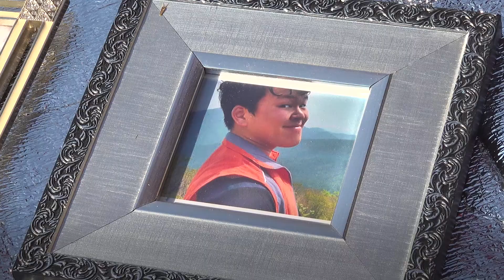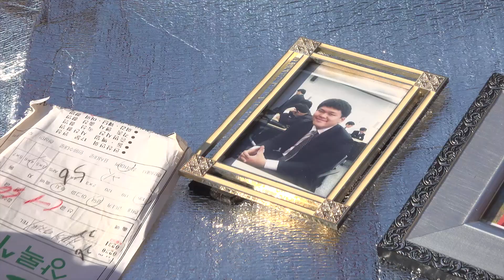[긴다] 연속노동 미니다큐 6부작 어머니- 3부 연대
[2022 노동절에 '노동자의 가족'을 돌아보다]

마이스터고등학교 3학년 김동준(18)은
현장실습생으로 CJ 육가공공장에 입사했다.
오리엔테이션과 진천 공장 연수를 마치고 현장에 배치됐다.

괴롭힘이 이어졌다. 회식이 있는 날, 선임들은
식당 주차장에서 얼차려를 시켰다.
머리박기를 시키고, 쓰러지면 발로 머리를 밟기도 했다.
‘너네 때문에 위에서 소리를 들었다’며 집단 폭행도 이어졌다.

“일하러 왔지 맞으러 온 거 아니다”
18살 학생은 항의도 했다. 돌아오는 것은 손찌검과 협박이었다.
“밖에 알리면, 죽인다. 친구 중에 조폭이 많다”는 협박이
동준은 몸서리치게 두려웠다.

참다못해 선생님에게 말했다.
선생님은 인사담당에게 말한다고 했다.
김동준은 인사담당에게 한소리 들을 것이 무서웠다.
그 날 늦은 밤, “선생님, 저 무서워요”라는
메시지를 남기고 김동준은 숨졌다.

사고 후 회사는 개인의 잘못과
불우한 가정사 탓을 했다.
폭행을 이야기했다.
동료와 개인적 일이라며
업무와 무관하다 했다.

회사는 부인했지만, 폭행 주도자 중 한명이
보직 변경이 됐다는 사실을 확인했다.
회사의개입이 있었음이 인정됐다.
동준은 현장실습생 최초로 산재피해자가 됐다.

김동준은 프로그래머가 되기 위해 마이스터고에 갔다.
“고등학교 시절이 내가 태어나서 제일 잘 보낸 기간이야.
마이스터고를 선택하기 잘했어”라고 동준은 이야기했다.
하지만 동준이 한 업무는 소시지 공장에서 포장하는 일이었다.
전공과는 상관없이 취업률을 목적으로 한
현장실습 명목이었다.

홍수연은 2016년 9월부터 전주 콜센터에서 현장실습생으로 일했다.
2017년 1월 스스로 목숨을 끊었다.
수연이는 야근하는 날이 잦았고, 영업실적 압박에도 시달렸다.
수연이는 아버지 홍순성씨에게
“아빠, 나 오늘도 콜수 못 채웠어. 퇴근 늦을 것 같아”라는
문자메시지를 보내기도 했다.

18살 현장실습생 홍수연은 해지방어부서(세이브팀)에서
고객의 마음을 돌리는 일을 했다.
‘욕받이 부서’라 불렸다.
정신적 스트레스가 높아 기존 근무자들도 기피하는 곳이었다.
그런 곳에서 수연은 수시로 오후 6시를 넘겨 야근했다.
현장실습 표준협약서에 명시된 금액과
정해진 근로시간도 무시하는 노동을 했다.
회사는 죽음은 노동환경과 무관하다며 잘못을 부정했다.

유가족을 더 힘들게 했던 것은 정부의 태도였다.
경찰은 조사할 권한이 없다고 했다.
노동청에가면 교육청에, 교육청에 가면 노동청에 가라고 했다.
(노동)현장이기에 노동청도 나서야 하고,
나라가 지켜줘야 할 미성년 실습생이기에 교육청도 나서야 했다.
하지만 정부기관은 서로 책임을 돌리기만 했다.

전북 지역 29개 시민사회단체가 진상조사에 나섰다.
언론이 이를 보도했다. 그때서야 고용노동부가 근로감독에 착수했다.
하지만 원청 LG유플러스가 콜센터 업무를 위탁한
하청업체만 근로기준법 위반으로 과태료를 부과받았다.
원청은 책임을 피해 갔다.
아버지 홍순성 씨는
“다른 거 다 필요 없으니까 LG유플러스가 사과하라” 요구했다.
그 뒤 책임자의 공개사과를 받아냈다.
그래도 법적 책임은 하청만 졌다.

홍수연은 애견학과를 전공했다.
현장실습은 전공과 무관한 콜센터에서 했다.
정부의 '취업률 높이기'를 위해서였다.
교육부는 직업계고 취업률에 따라 시·도 교육청을 평가하고,
교육청은 직업계고에 취업률을 높이라고 압박했다.
학생들은 전공과 관계없는 곳으로 현장실습을 나갔다.

2019년 4월 10일, 청년노동자 김태규(24)가
건설현장 5층 높이의 화물용 승강기에서 떨어져 숨졌다.
시공사는 ‘단순실족사’라고 했다.

태규는 당시 5층의 건축 폐기물을 1층으로 옮기는 작업을 했다.
벽돌을 쌓는 조적작업이 계약서상 그의 업무였다.
당시 그는 폐기물을 버리는 일을 했다. 안전교육도 없었다.
문제는 더 있었다. 사고가 난 화물용 승강기는
승인받지 않은 것이었다.
승강기는 뒷문이 열린 채로 운행됐다.
현장 관리 체계도 없었다.
일용직 노동자 김태규에게 안전화와 안전모 등
안전장비도 주어지지 않았다.

대책위의 요구로 경찰은 재조사를 시작했다.
시공사 대표를 포함한 6명에 대해 기소의견을 올렸다.
2019년 12월 검찰은 은하종합건설 법인 대표와
실질적 관리책임자인 발주처의 책임에 대해
모두 무혐의 불기소로 결론을 내렸다.
현장관리 책임자 일부와 건설사만 산업안전보건법 위반 혐의로 기소됐다.
검찰은 경찰이 재수사하면서 낸 의견을 모두 묵살했다.

1심은 시공사 현장소장과 차장에게
각각 징역 1년과 징역 10월을 선고했다.
시공사는 벌금 700만 원이 선고됐다.
2심은 더 가벼웠다.
공사 현장 관계자들이 집행유예를 선고받았다.

김태규의 누나, 김도현은 한 시상식에서
동생의 죽음에 대해 이렇게 말했다.

“저와 태규는 서로 의지하며 지낸 남매입니다.
제가 태규의 군대 뒷바라지도 했고,
태규가 군대에 갔다 온 후로 오빠처럼 의지가 됐습니다.
그러나 지금 동생은 없습니다.
저는 과거의 일상으로 다시는 돌아갈 수 없습니다.
그러나 쉽게 세상은 태규를 잊고 있는 것 같습니다.”

2016년 1월 CJ E&M PD로 입사했다.
tvN 드라마 혼술남녀의 조연출을 맡았다.
입사 1년도 되지 않았다.
장시간 노동과 과도한 업무·언어폭력과 괴롭힘에 시달렸다.
2016년 10월26일 세상을 떴다.
열악한 방송노동 환경을 고발하는 유서만이 남았다.

회사는 한빛의 죽음을 외면하고, 오히려 한빛의 책임으로 돌렸다.
이한빛의 동생, 이한솔은 페이스북에 이렇게 고발한다.

 "형의 생사가 확인되기 직전, 회사선임은 부모님을 찾아와서, 이한빛 PD의 근무가 얼마나 불성실했는지를 무려 한 시간에 걸쳐 주장했습니다...(중략)...결국 어머니는 그 자리에서 회사직원에게 사과를 했고, 몇 시간 뒤 자식의 싸늘한 주검을 마주하는 끔찍한 일이 벌어졌습니다. 자식을 죽게 만든 가해자가 눈앞에서 자식을 모욕하는데도, 잘못하지도 않은 일에 사과를 하게 만들었습니다. 회사는 죽은 사람에 대한 모욕도 모자라, 살아있는 사람에게도 잔인하기 그지없는 악몽을 남겼습니다"

유가족은 회사의 공식 사과와 책임 인전, 재발방지책 마련을 요구했다.
요구가 있고 두달, 한빛이 사망한 지 8개월 만에 CJ가 답했다.
故 이한빛 PD 사망 사건에 대해 공식적인 사과와 함께
책임자 징계조치, 회사 차원의 추모식 등
재발방지 대책 마련을 약속하는 것이었다.

유가족은 바란 것은 그게 전부였다.
사과, 재발방지를 위한 시스템 개선이 전부였다.
다시는 산재 피해자가 나오지 않도록,
다시는 같은 아픔이 반복되지 않도록.

2019년 10월 30일, 부산 경동건설 아파트 공사현장에서
정순규 씨가 추락하는 사고가 발생했다.
그는 사고 직후 인근 병원으로 옮겨졌지만 끝내 사망했다.

유가족과 경찰은 정순규가 4.2m 높이의 구조물(비계)에서
핸드그라인더로 철심 제거작업을 하다 추락했다고 파악했다.
사고 현장에는 안전 그물망도, 안전고리도 없었다.
사고 현장에는 그가 사용한 것으로 추정되는
핸드그라인더가 떨어져 있었다.
머리에 난 커다란 자상을 비롯해
멍투성이인 몸, 찢어진 작업복, 안전모에 긁힌 자국이 심각한 상태였다.

원청인 경동건설은 추락사고의 원인을 개인의 과실로 몰았다.
1심에서 경동건설은 ‘관리감독자 지정서’라는 서류를 제출했다.
그 서류는 작업장의 안전, 보건 및 산업재해에 관한 제반 관리자를
현장반장인 정순규 씨로 지정한다는 내용으로
정순규 씨 본인 서명이 들어 있다.
정순규의 아들 정석채 씨는
“경동건설이 아버지에게 안전관리에 관한
모든 책임을 전가하고 책임을 회피하기 위해”
본인이 직접 서명하지 않은 서류를 제출했다고 말했다.
필적검증을 한 결과, 본인이 아니라는 결과가 나왔다.

정부는 진실을 밝히지 않았다.
부산지방고용노동부의 사건 조사는 부실했다.
검찰은 그 결과를 가지고 솜방망이 구형을 했다.
판결도 낮았다.
원하청 현장소장, 원청 안전관리자에게 집행유예가 내려졌다.
원하청 법인은 1천만원 벌금을 받았다.

정순규의 아들 정석채는 스타일리스트였다.
유명 연예인과도 일할 정도로 업계에서 인정받았다.
지금 그는 생업을 포기했다. 전부 아버지 죽음을 알리기 위해 매진한다.
그는 인터뷰에서 산재유가족이
다른 유가족과 다른 점이 하나 있다고 꼽는다.

"우리 아픔은 시간이 지날수록 편해지지 않고 더 강해져요.
싸움을 할수록 분노와 억울함이 계속 쌓여서요."